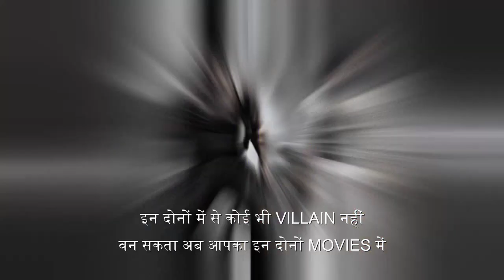Who Will Win KGF VS SALAAR?🤔 | Prabhas vs Yash🔥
Salaar 2 Updates
Salaar 2 Teaser
Salaar 2 Trailer
Kgf 3 Updates
Kgf 3 News
Salaar vs Kgf
kgf vs Salaar
Salaar and Kgf in same universe